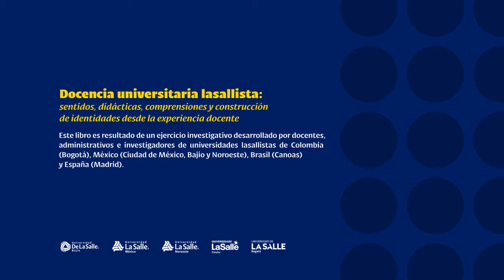Investigación “Docencia universitaria lasallista"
“Docencia universitaria Lasallista: sentidos, didácticas, comprensiones y construcción de identidades desde la experiencia docente”
Te presentamos este proyecto internacional que surgió en las áreas de investigación de cinco Universidades La Salle. Se trata de un ejercicio investigativo desarrollado por docentes, administrativos e investigadores de Colombia (Bogotá), México (Ciudad de México, Bajío y Noroeste), Brasil (Canoas) y España (Madrid).
Únete al lanzamiento virtual del libro que se publicó como resultado de este estudio el próximo 18 de marzo a las 2 p.m. hora de Colombia y 1:00 p.m. hora de la Ciudad de México.